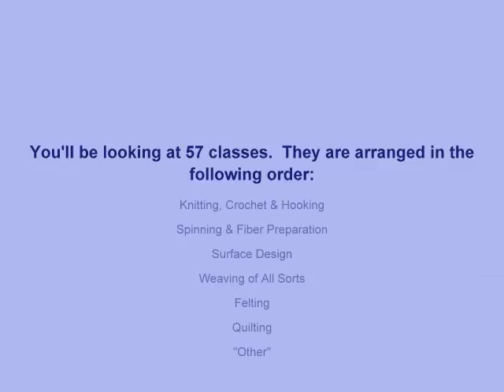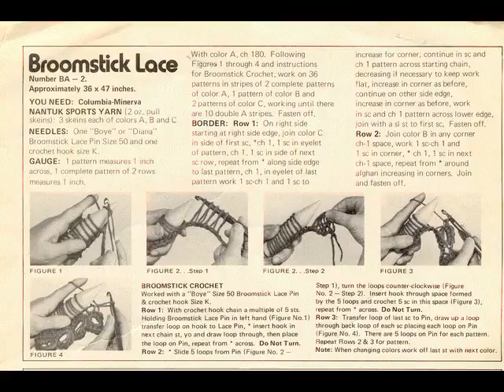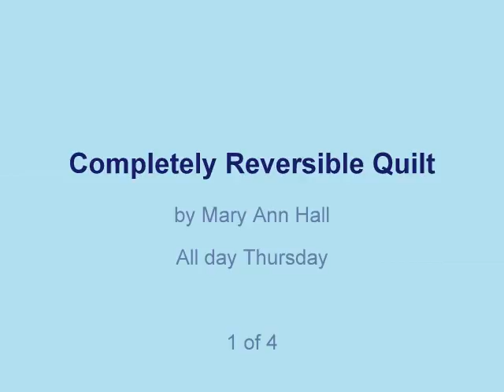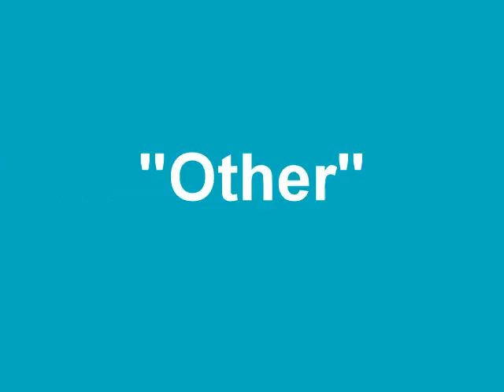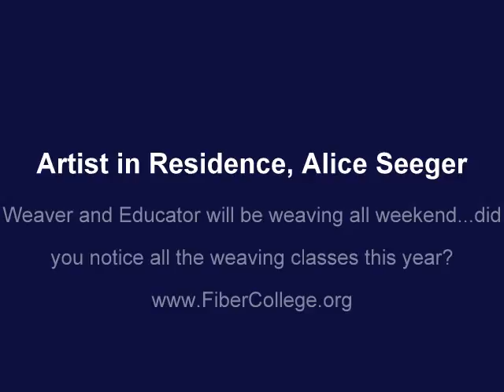Fiber College Classes 2010 - 57 Classes, Thursday- Sunday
Fiber College is dedicated to enthusiasts of all levels. Whether you're looking for an introductory class or wanting to perfect your technique, with over 40 classes, there's something at Fiber College for you. Most classes are 2 to 4 hours in length and cost $25 to $45 each. With bargains like these, why not take several and learn new skills for the long winter months ahead? Class sizes are limited. You are also welcome to attend the college, shop the boulevard and participate in the free demonstrations without taking a class.